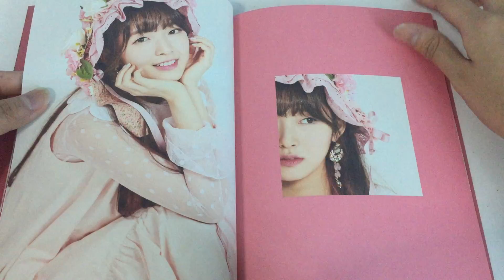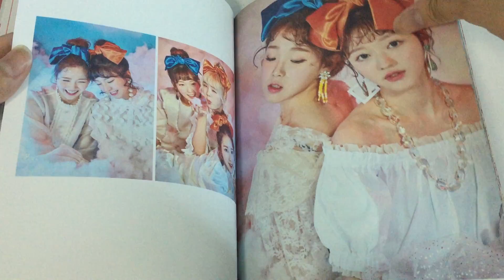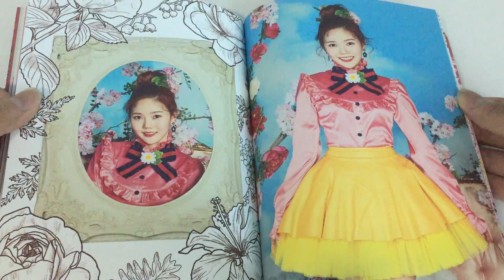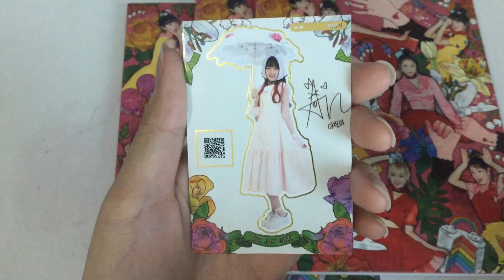[ UNBOXING ] Oh My Girl 4th Mini Album [Coloring Book]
Bought from a seller off from Carousell

photocards up for sale/trade:
mimi style TRADED
extra arin style (trade for wishlist/sale)

find me at:
carousell: @daphrml
photocard forum: @daphrml (user 4971)